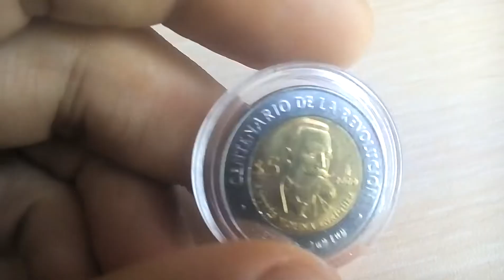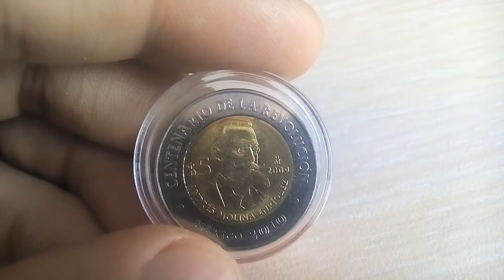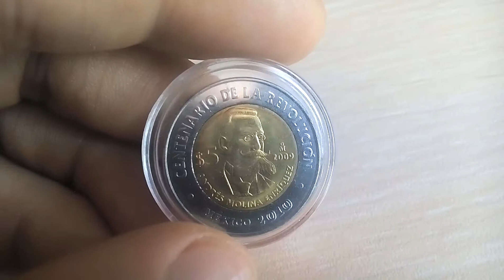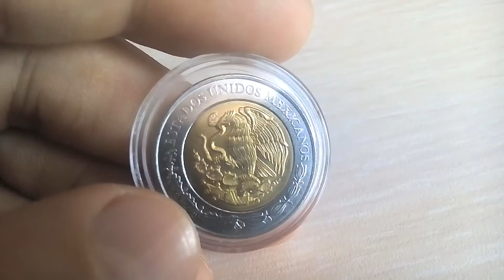Биметаллические монеты Мексика 5 песо 2009 (437) Андрес Молина Энрикес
Мексика 5 песо 2009  Андрес Молина Энрикес
Mexico 5 pesos, 2009
Andrés Molina Enríquez